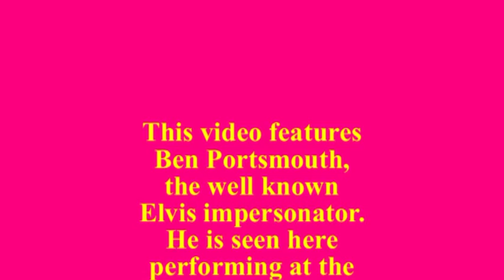Ben Portsmouth at Fawley Hill 18.5.13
Ben Portsmouth is seen performing at the Fawley Hill Vintage and Veteran Weekend Event on May 18th 2013.